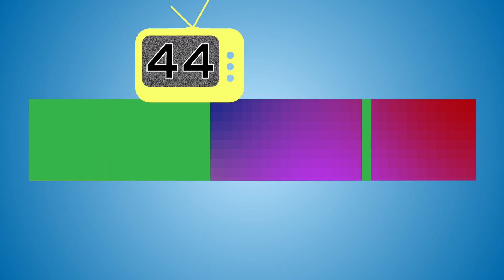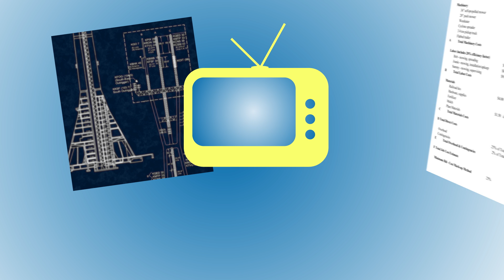FCC Spectrum Auction - Repacking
This video covers all aspects of the repacking process - something that is as important for stations that don't participate in the auction as it is for those that do participate. It is most relevant for decision makers but it is also suitable for anyone interested in learning more about the auction.